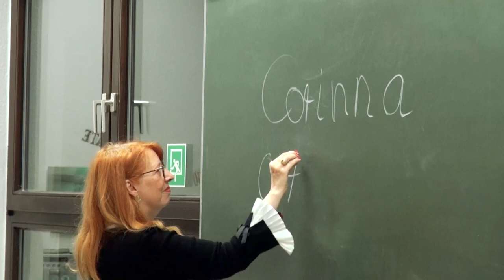Von Tellerrand zu Tellerrand - das Koch-Event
Von Tellerrand zu Tellerrand ist eine Initiative für Menschen aus unterschiedlichen Kulturen und Ländern. Gegründet und organisiert von Corinna Brückner treffen sich Frauen bei einem gemeinsamen Kochen und Essen.
Gemeinsam essen, sprechen und sich kennenlernen. So funktioniert Integration.
Bei einem Koch-Event eine Brücke zwischen den Kulturen zu schaffen, mit der Unterstützung von Rewe Rahmati, CJD Berufsbildungswerk, IKEA und vielen fleißigen Helfern.